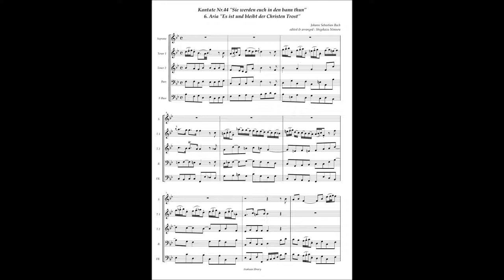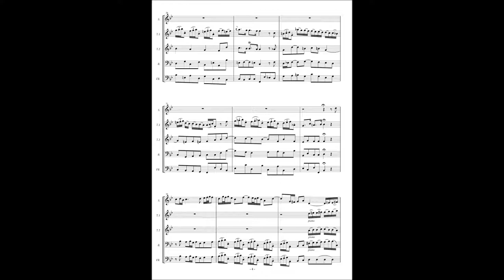Johann Sebastian Bach, Cantata No 44 / 6 Aria "Es ist und bleibt der Christen Trost"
Johann Sebastian Bach, Cantata No.44 "Sie werden euch in den bann thun" BWV 44